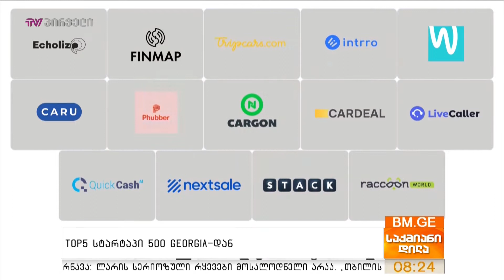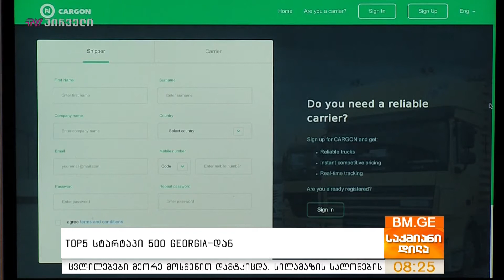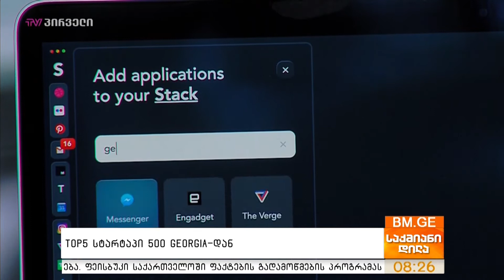TOP5 სტარტაპი 500 Georgia-დან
საქართველოს ბანკისა და ინოვაციებისა და ტექნოლოგიების სააგენტოს პარტნიორობით, მსოფლიოში წამყვანი ბიზნეს აქსელერატორი 500 Startups-ი აქსელერაციის პროგრამას აქტიურად განარძობს. სწორედ 500 Georgia-ს პროექტის ფარგლებში საქართველოს ბანკს უკვე ჰყავს პროგრამაში ჩართული სტარტაპების საკუთარი ტოპ 5-ეული. ესენი არიან:  Nextsale, Cargon, Cardeal, Phubber, და Stack.